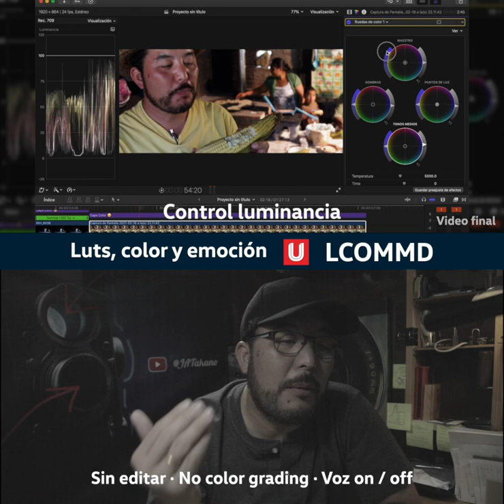ESTILO DE COLOR en video · Esto es el LUT · look up table ¿funciona?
Aprende: Photoshop, Fotografía, Final Cut Pro X, Video, Premier Pro

NOS APOYAN:
· DroneCamPuebla: